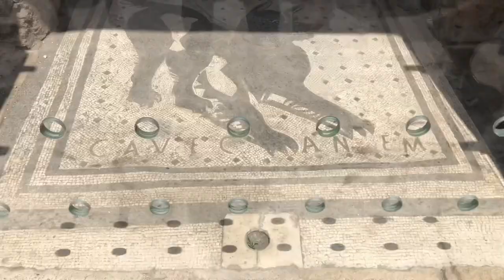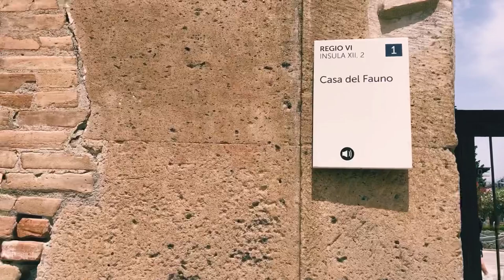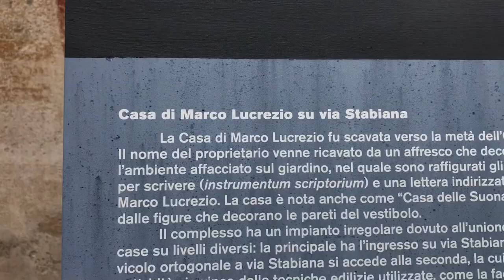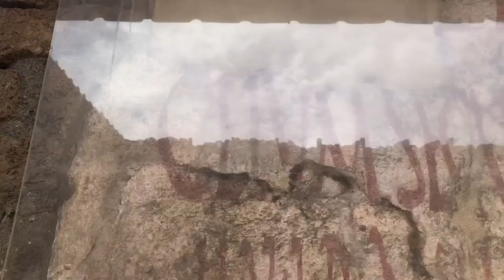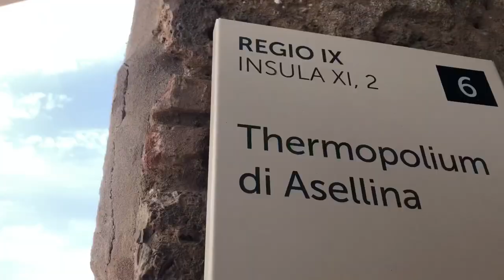Помпей - втора част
Във втората част на филмчето посветено на Помпей ще видим:
Най-известното куче от древността: надпис пред къщите който предупреждава, че влизането е забранено; Една от най-богатите къщи в Помпей; Най-известната мозайка с лика на Александър III Македонски в битката с Дарий III при Иса (333 пр.н.е.)
Лупанарият с неговите еротични рисунки, които дълго време са били скрити от очите на света.

00:00 Intro
02:52 Къща на Фавна
04:23 Мозайка на Александър Велики
07:02 Разходка по уличките
09:21 Лупанарий

Източници: Loredana Caserta - Cave Canem a Pompei
Римските жилища - Владимир Попов
La casa del Fauno - Gigi Oliviero
Pompei senza veli - Laura Pepe
Credit: animazione, Roberto Trizio

Musica Espectancy; Heavy brigade; The Power and the Glory